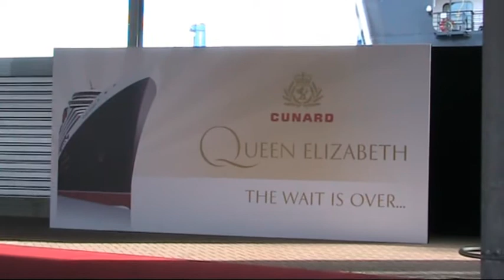Queen Elizabeth Maiden Voyage Southampton Sailaway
Join us as we sailaway on the Maiden Voyage of Queen Elizabeth from Southampton.